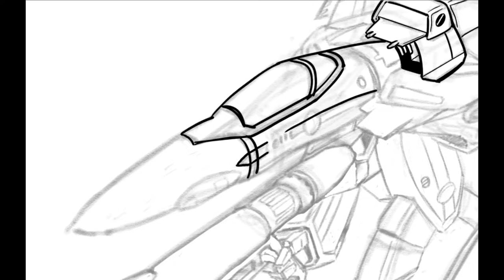Macross Digital Art | Robotech Digital Drawing | Epic Music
After watched the Top Gun 2 Maverick, falling in love with jet again..so, here's my Macross/Robotech digital art, hope you guys like it, thanks.